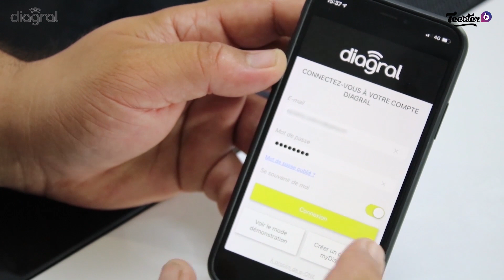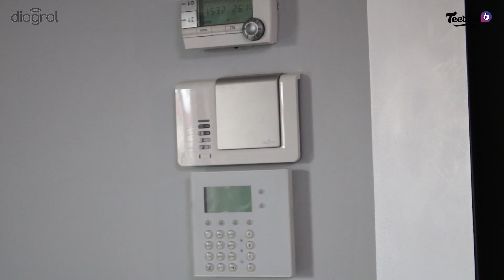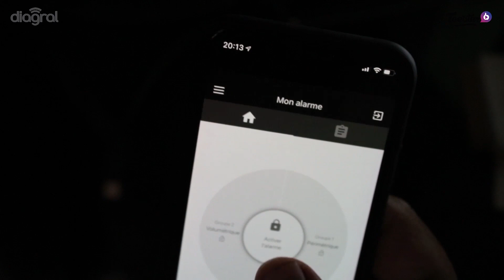Avis client de l'alarme e-ONE Diagral - Ludovic